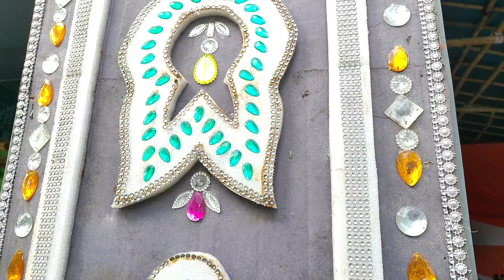Indonesia के मंदिर के तर्ज पर बना Dak Bangla Chauraha का भव्य पंडाल। Durga Puja Pandal Patna 2022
Dak Bangla Chauraha is the one of the most prominent place of Patna. Many people from the city visit this place to see magnificent and beautiful Durga Puja Pandal every year. This year, Durga Puja committee has constructed a Pandal very similar to an Indonesian temple. Dak Bangla Chauraha Pandal has been constructed by artists from west Bengal and its a must see place in Durga Puja.
In Video:
Dak Bangla Chauraha Durga Puja Pandal 2022.
One of the most beautiful Pandal in Patna, Bihar.
Durga Puja Pandal 2022, Patna Bihar.